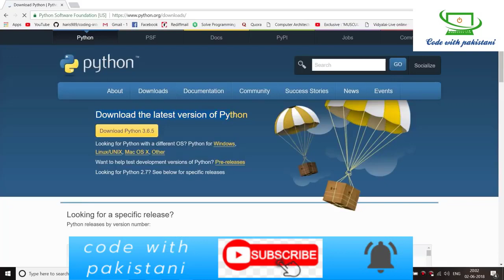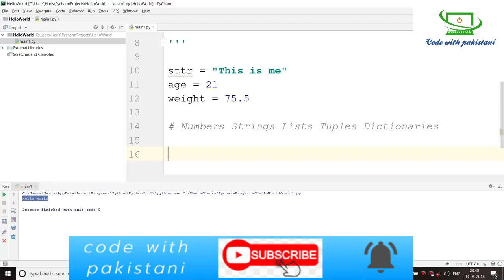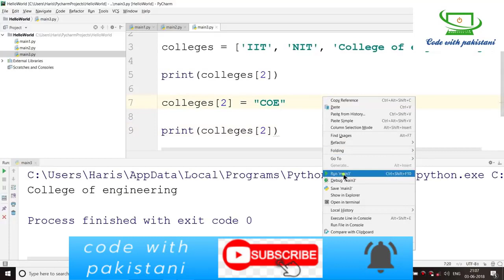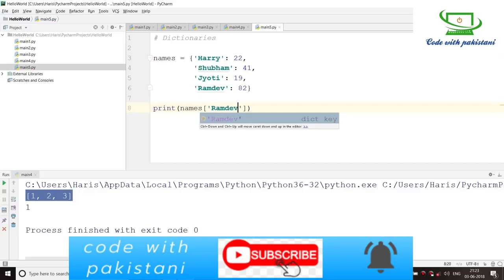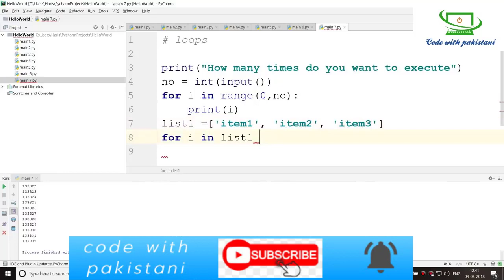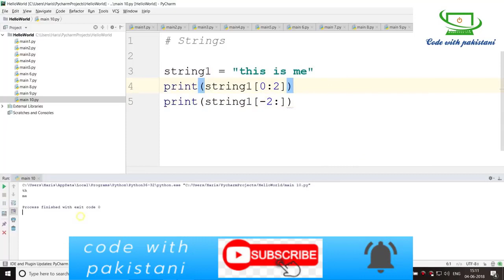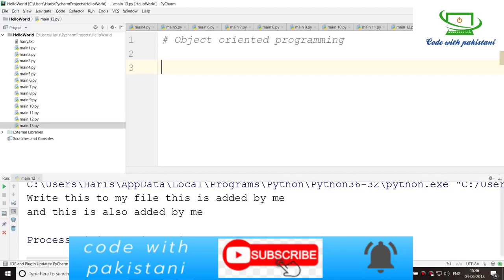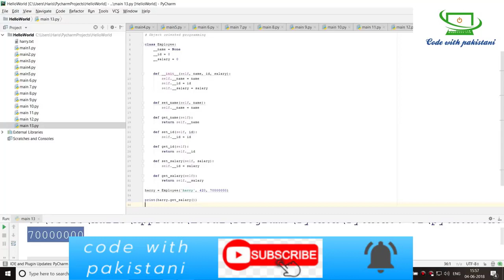Python Tutorial For Beginners in urdu/hindi (Complete Course)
Code With Pakistani is my attempt to teach basics and those coding techniques to people in a short time which took me ages to learn.